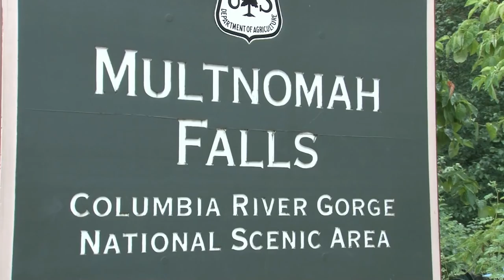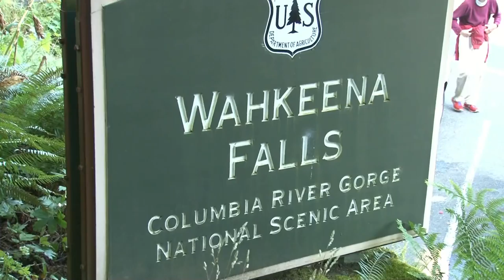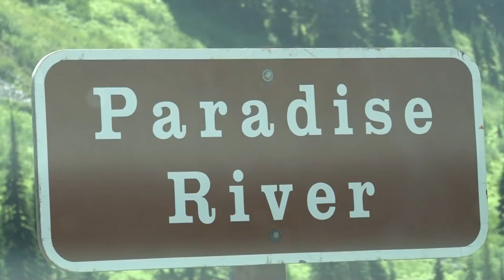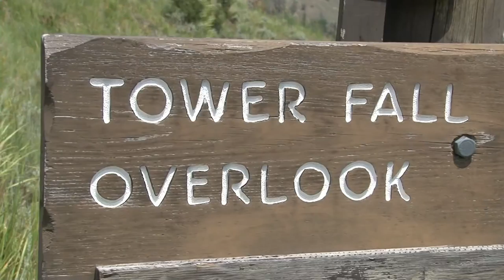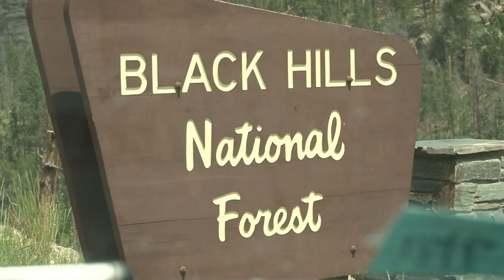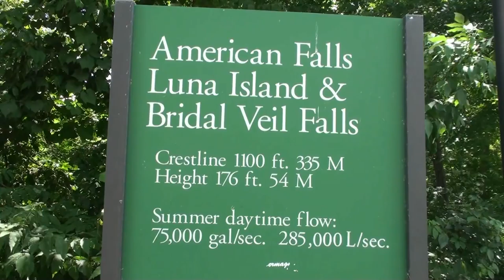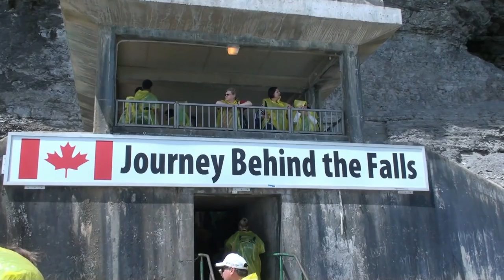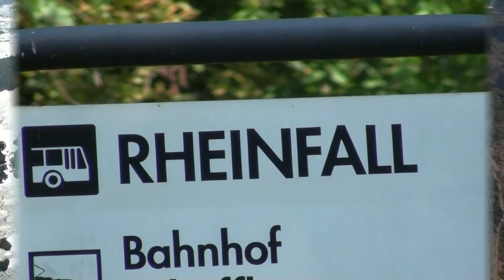Waterfalls II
This video is a sequel to my popular "World's Most Beautiful Waterfalls" video. This video is available in HD and was shot between 2010 and 2014. Video includes...

00:00 Multnomah Falls (Oregon)
02:10 Horsetail Falls (Oregon)
03:09 Latourel Falls (Oregon)
04:25 Shepperd's Dell (Oregon)
04:46 Wahkeena Falls (Oregon)
05:30 Christine Falls (Washington)
06:39 Narada Falls (Wahington)
09:30 Bird Woman Falls (Montana)
11:53 Tower Falls (Wyoming)
13:02 Lower Falls (Wyoming)
14:18 Gibbon Falls (Wyoming)
15:02 Lewis Falls (Wyoming)
15:55 Roughlock Falls (South Dakota)
16:48 Bridal Veil Falls (South Dakota)
17:14 Niagara Falls (New York & Ontario)
24:19 Victoria Falls (Zimbabwe)
28:00 Rhine Falls (Switzerland)
29:51 Bridal Veil Falls (Colorado)